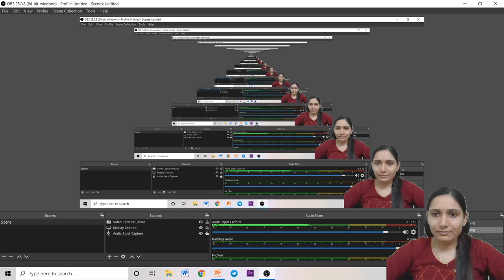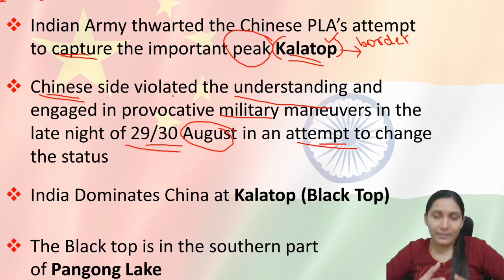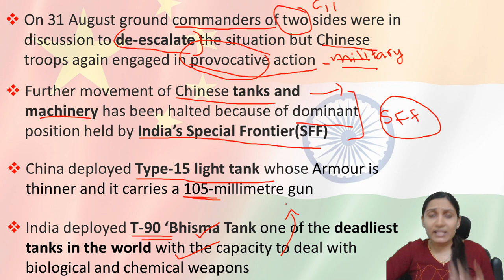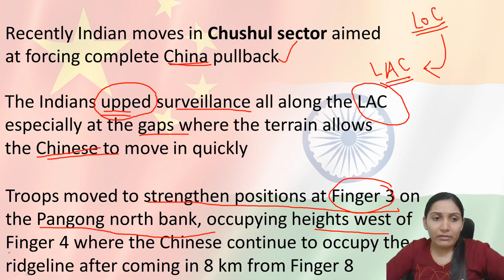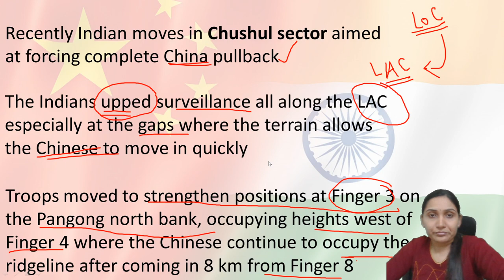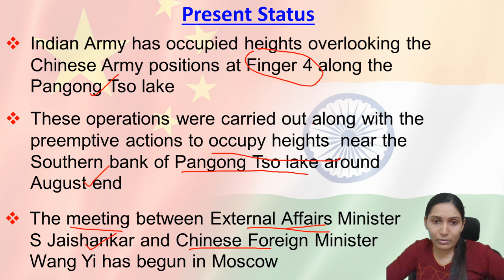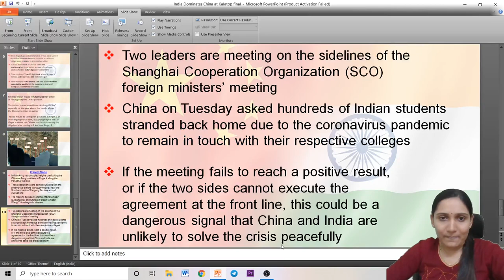India dominates Kalatop against China | What is the strategic importance?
India dominates Kalatop against China